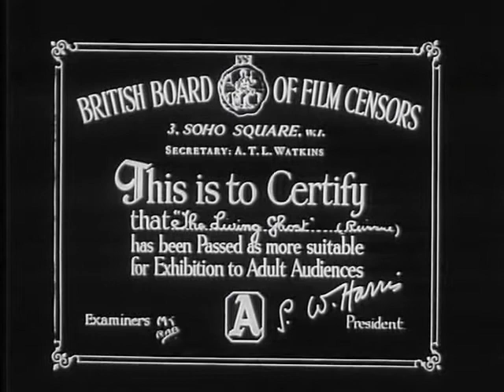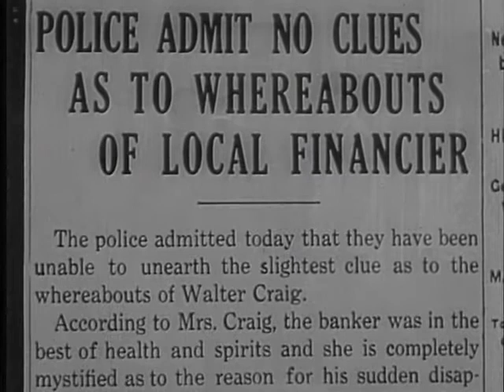Living Ghost (1942) | Trailer | James Dunn | Joan Woodbury | Paul McVey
A retired detective, Nick Trayne, is hired to look for a missing banker. During the investigation, the aforementioned banker returns in a zombie-like state. Trayne must track down the madman responsible for the banker's state.